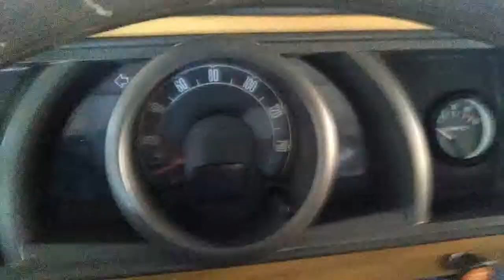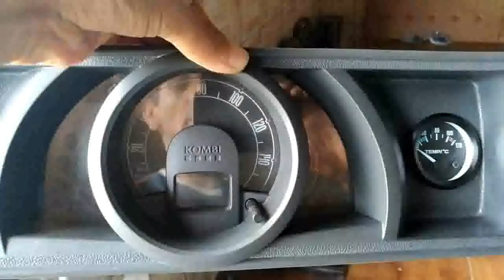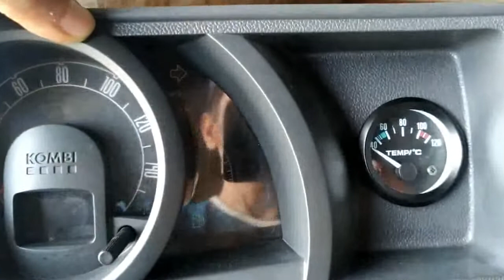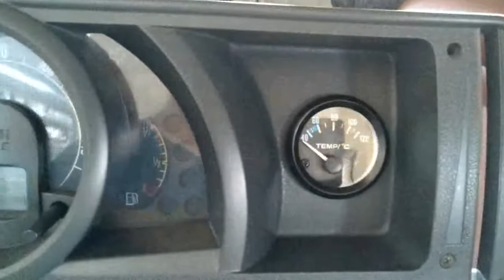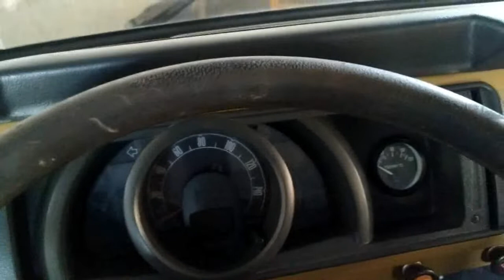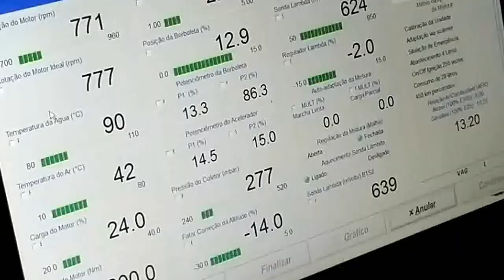ADAPTAÇÃO do SENSOR de ARREFECIMENTO na KOMBI. #020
E aí kombinados.
Mais uma adaptação na kombi Vaneidy para realizarmos uma viagem mais tranquila. Sensor de arrefecimento.
O relógio mostrando a temperatura da água ficou no painel, e nós gostamos do resultado, até parece que é original.
O serviço foi realizado pela Elétrica Souza, localizada na quadra 1, Sobradinho, Distrito Federal.

No próximo episódio mostraremos a revisão mecânica da kombi.